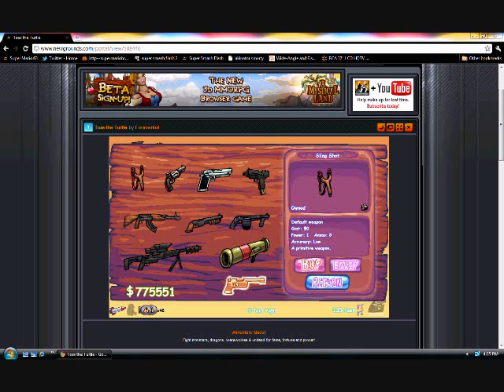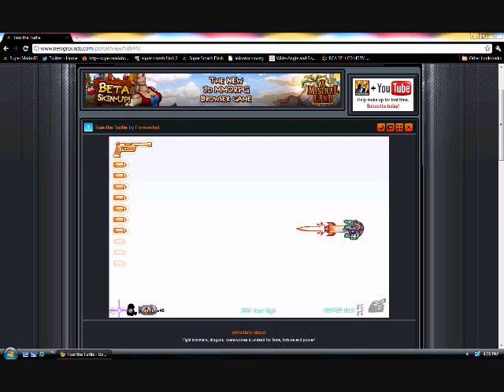lets play newgrounds games part 1: toss the turtle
this lets play came to an anti-climatic start